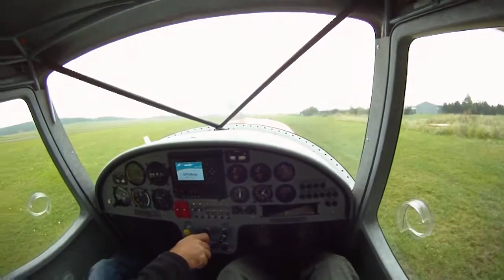Cvičný let na Příbramsku 192012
První pilotáž letounu Stylus X2 pod dohledem instruktora okolo Příbrami. Celková doba letu 30min. Počasí nic moc, ale bylo to výborný...